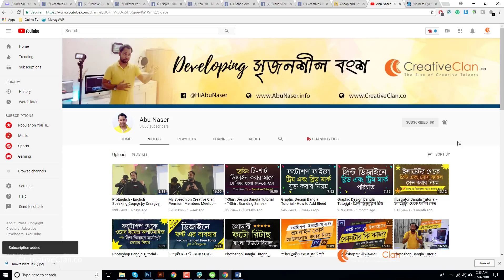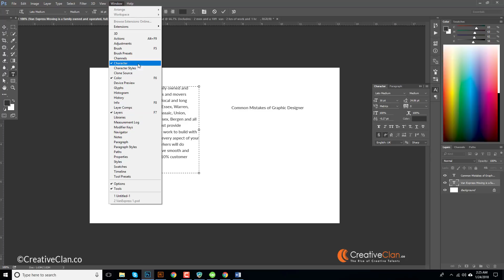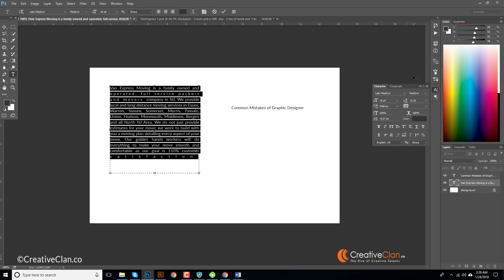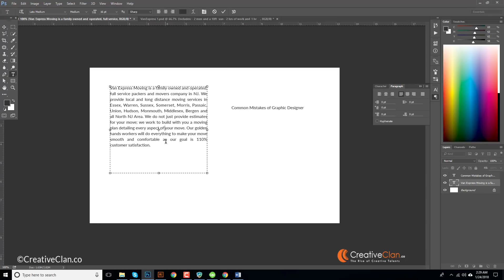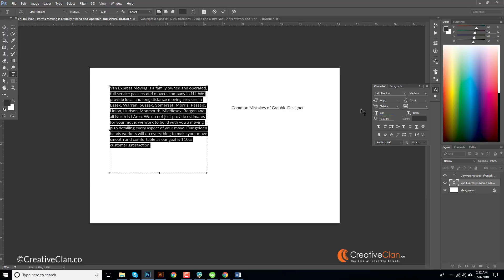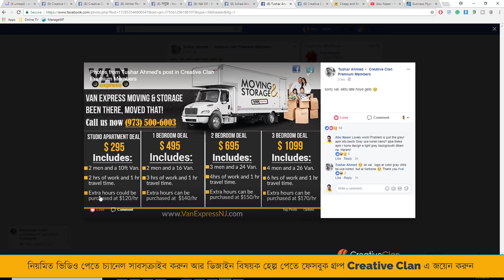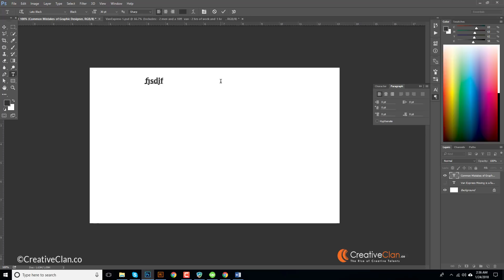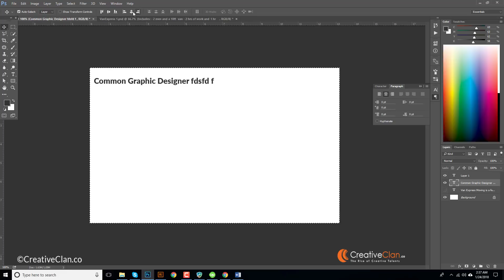Graphic Design Bangla Tutorial - নতুন ডিজাইনাররা যে ভুলগুলো করে থাকে - পর্ব ১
Photoshop graphic design Bangla tutorial, this is a new tutorial series.  I will explain the common mistakes of new designer's design posted on Creative Clan Public Group| ক্রিয়েটিভ ক্লেনের গ্রাফিক ডিজাইন প্রশিক্ষণ পদ্ধতি এবং কোর্সসমূহ সম্পর্কে বিস্তারিত পাবেন এই পেজে

On this very first one, I've discussed the paragraph style and character style mistakes.

JOIN ME

▼ ▽ CHANNEL NOTES